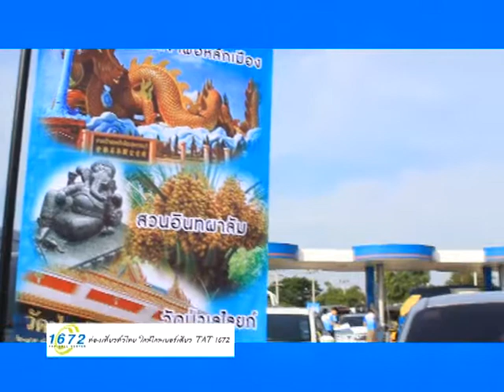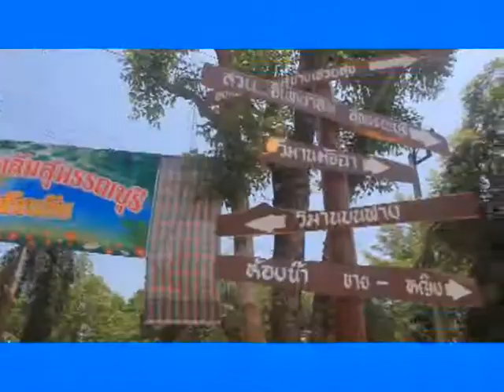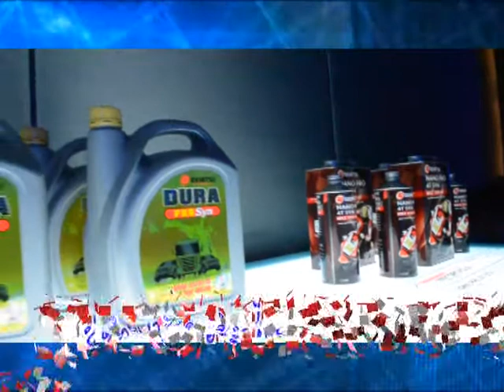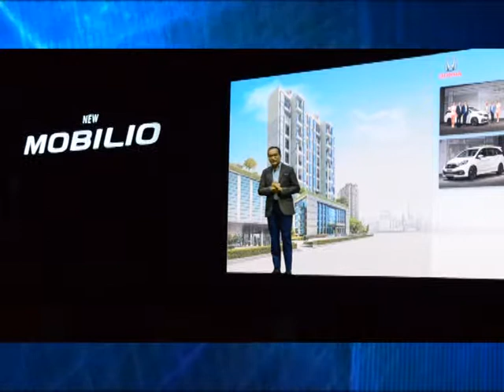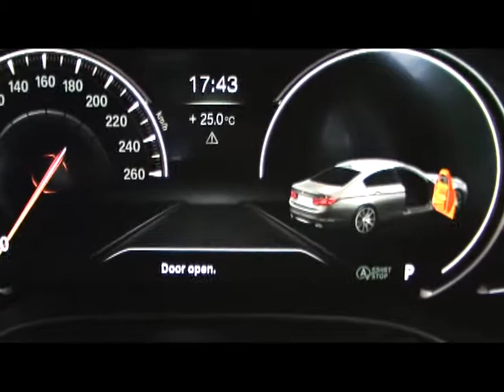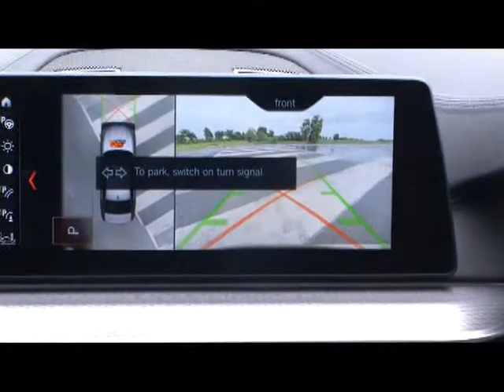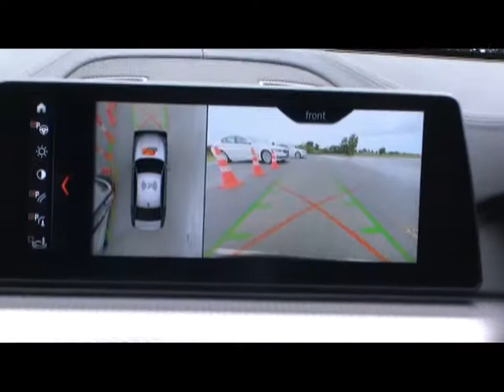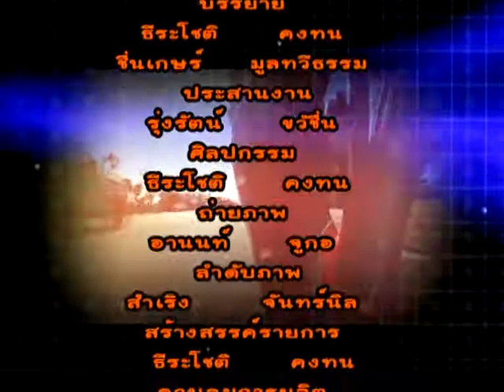GPS TV 18 6 60